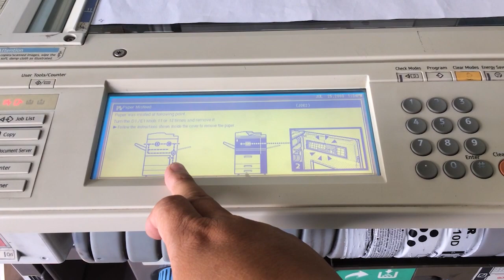Những Chú Ý Khi Xử Lý Kẹt Giấy Trên Máy Photocopy Ricoh I 3Đô Official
3Đô Official
Đây là kinh nghiệm và Những Chú Ý Khi Xử Lý Kẹt Giấy Trên Máy Photocopy Ricoh. Hi vong video này sẽ có hữu ích cho các bạn mới vào nghề. chúc các bạn thành công trong công việc.